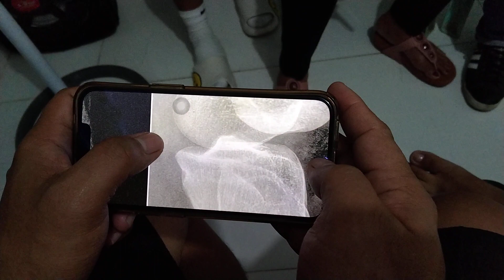from Pampanga, mag aama nag pa 3m sa kanilang mga injury😱 sprained ankle, shoulder,KNEE.👌👌